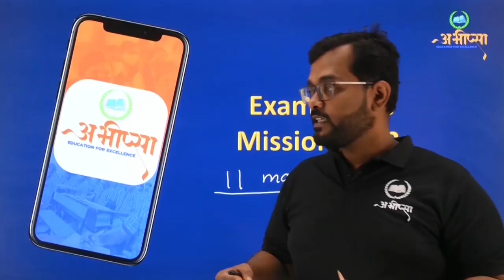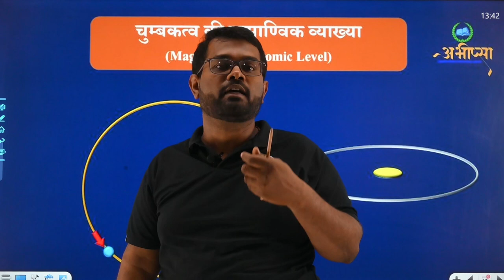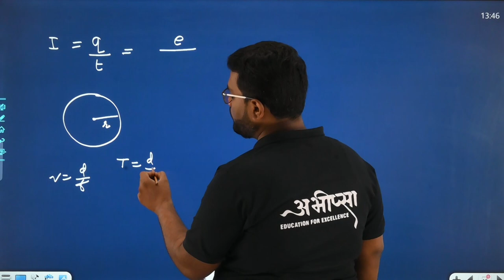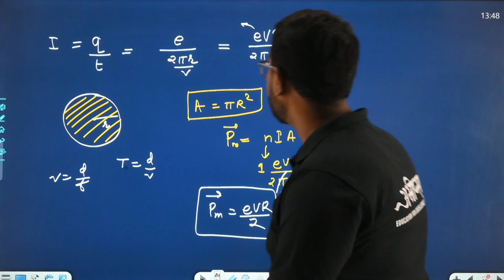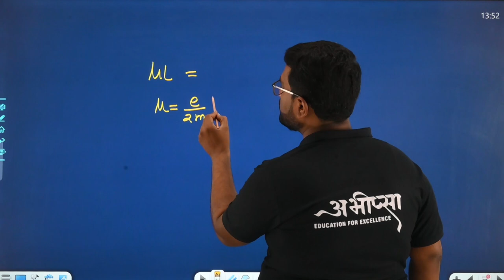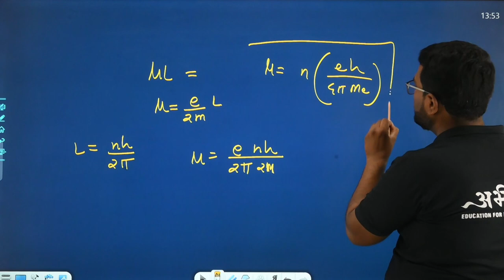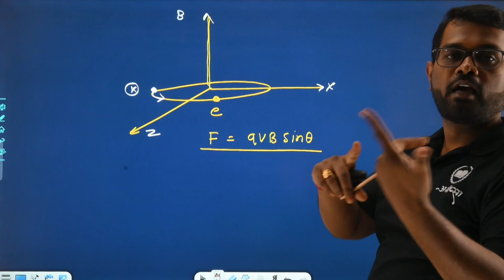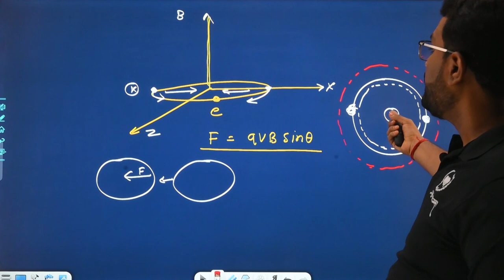भू चुम्बकत्व एवं चुम्बकीय पदार्थों के गुण | 5.9 || कक्षा 12 वीं | Class - 12th | Physics | भौतिकी